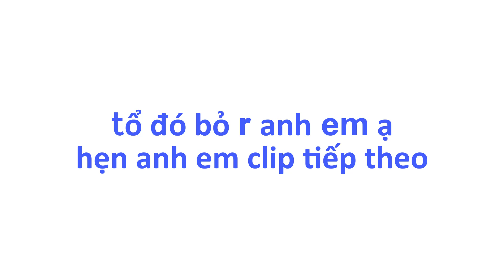đi lấy tổ chòe than mà bao nhiêu người mơ ước có được một tổ để nuôi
💥KÊNH CHUYÊN CHIM CẢNH CHÀO MÀO CÁC CHÒE THAN KHUYÊN
📞Gặp đỗ trọng◄► vĩnh phúc
✪ Đặt Uy Tín,Chất Lượng Hàng Đầu.
✪ Nhận Ship Bắc,Trung,Nam Cho AE,Khi Có Xe Chạy QuA.
💰Hình Thức Thanh Toán Chuyển Khoản.